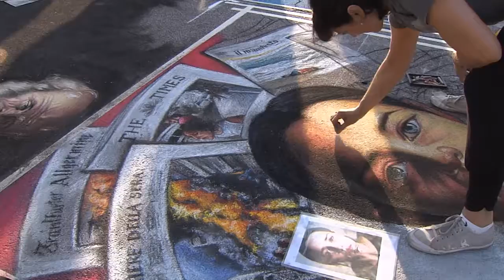Concorso Madonnari 2016 (Grazie di Curtatone, 15/08/2016)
La tradizionale Fiera delle Grazie ha visto la presenza di 150 madonnari che hanno trasformato il sagrato del santuario in un'immensa tela con soggetti sacri.